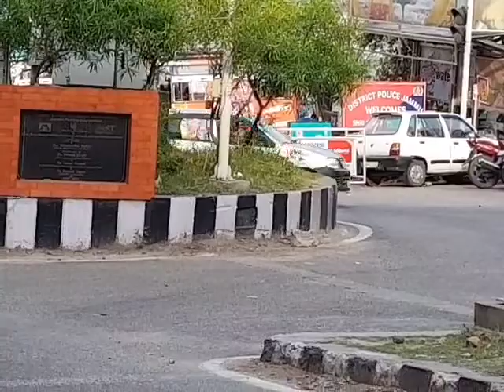Traffic Lights in Jammu as efficient as traffic Police!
Straight Line brings you report on the traffic lights of Jammu